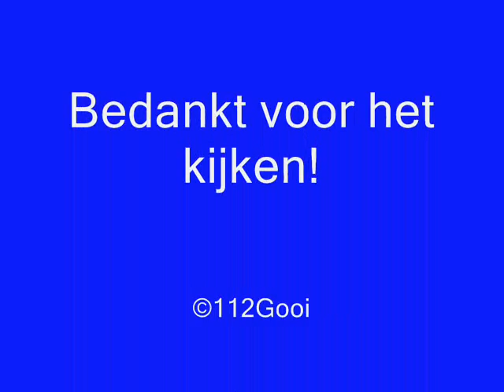Prio 1 Politie begeleiding+ 88 Vrachtwagens Gehandicatedag DEEL 2